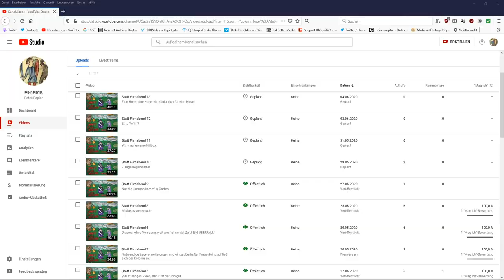Statt Filmabend 19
Am Ende steht man dann immer dumm da...